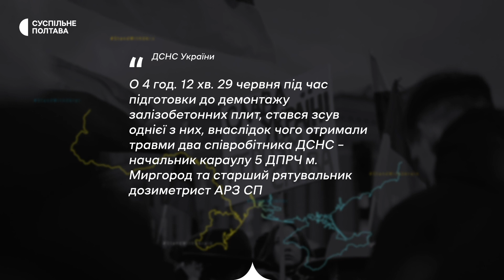Під час розбирання завалів ТЦ у Кременчуці травмувалися рятувальники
Двоє рятувальників, які долучилися до розбору завалів торговельного центру у Кременчуці, травмувалися. Один з них – у тяжкому стані. Про це Суспільному повідомила речниця надзвичайників області Світлана Рибалко.